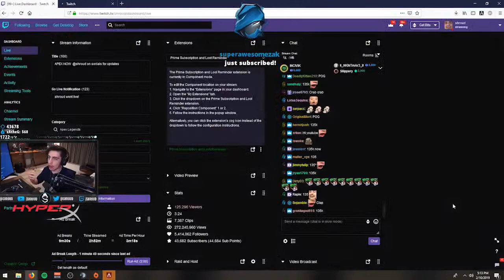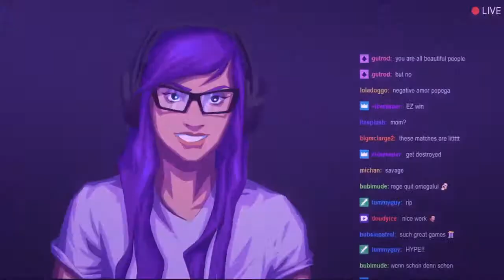Apex Legends Funny & Epic Moments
Apex Legends
Webdude2000 Gaming